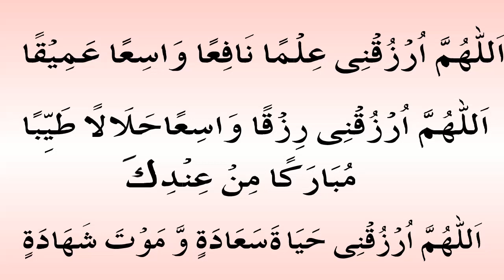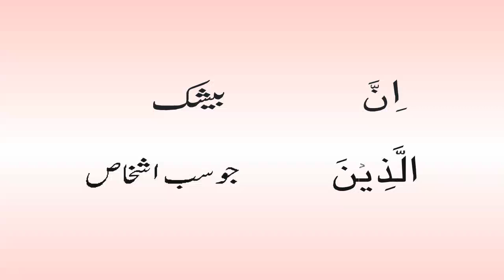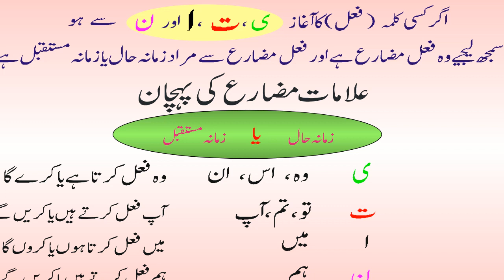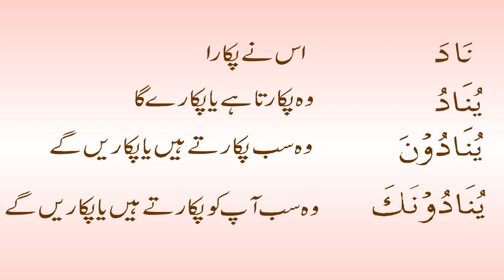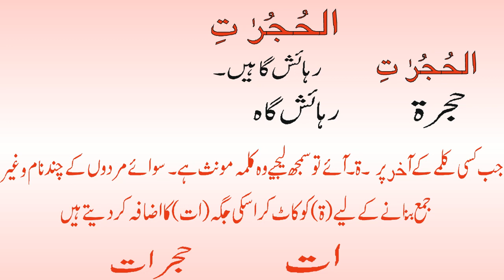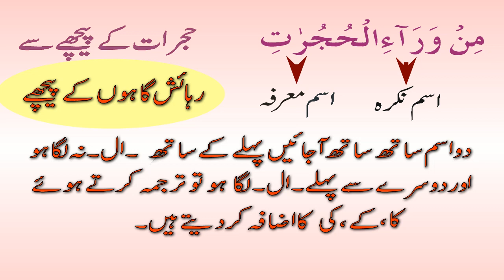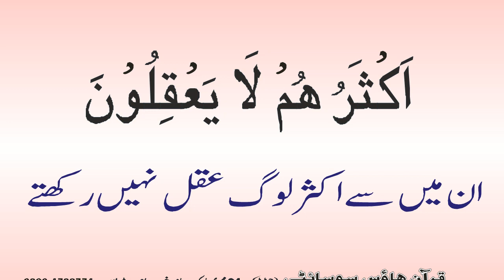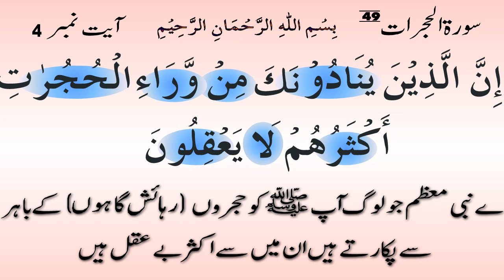Fehm Ul Quran Course Lecture 5 | Al Hujurat ayat 4 | By Salahudin Khan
پینتالیس  45 آیات  پڑھنے  کے  بعد  ان  شاٴ  اللہ  آپ  قرآن  مجید  کا  ترجمہ  خود  کر  سکیں  گے۔